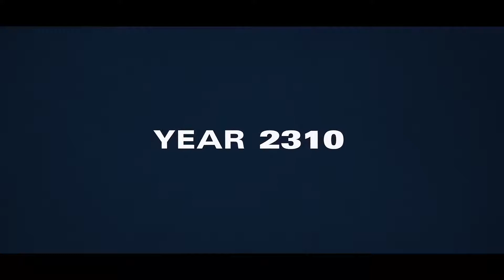Starfield - Official The Settled Systems Overview Trailer (2022)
Starfield is an upcoming action role-playing video game developed by Bethesda Game Studios and published by Bethesda Softworks. The game was formally announced during Bethesda's E3 Press Conference in 2018. The game was described as a wholly new, next-generation experience set in an entirely new space-themed world.